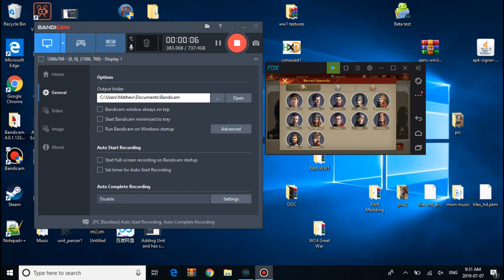Great Conqueror Rome Arminius vs Huo